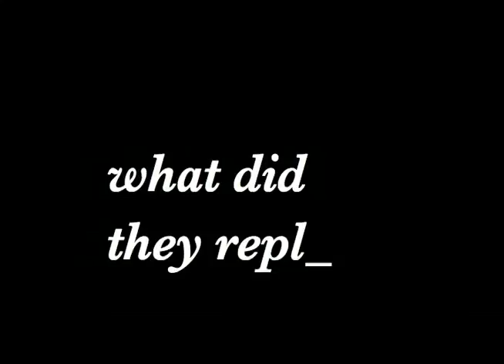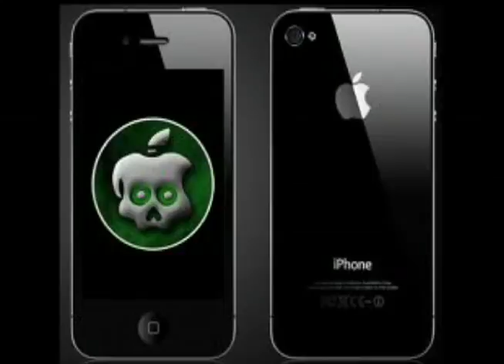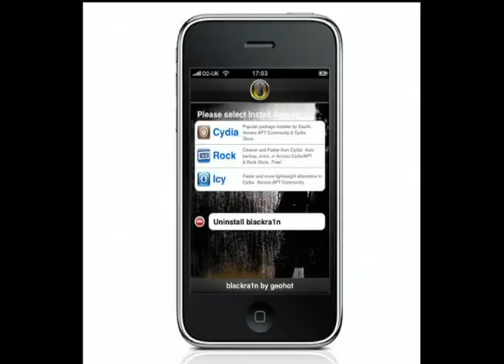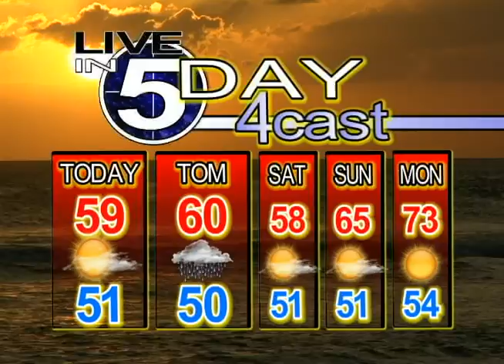Live in 5 Show